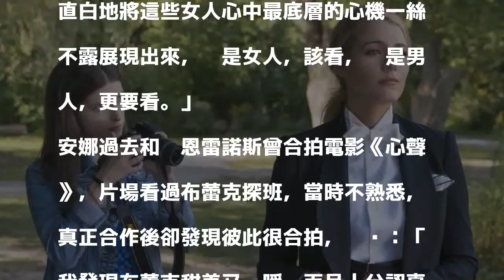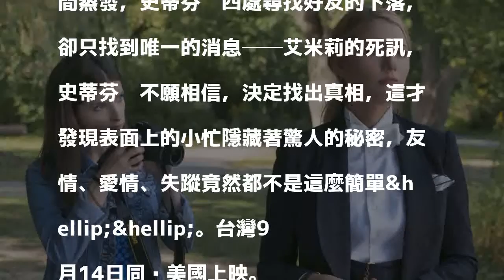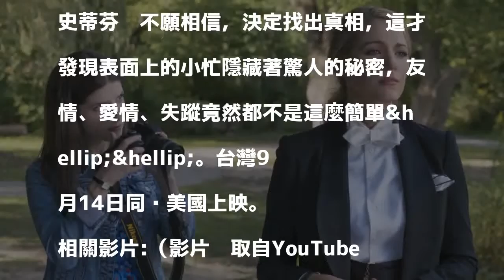（影音）花邊教主當假面閨密 背後狂鬥歌喉戰女星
安娜坎卓克（左）、布蕾克萊芙莉飾演心機閨密。（CatchPlay提供）

發表評論評論如下。